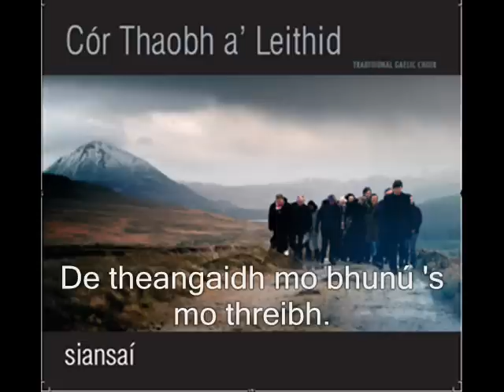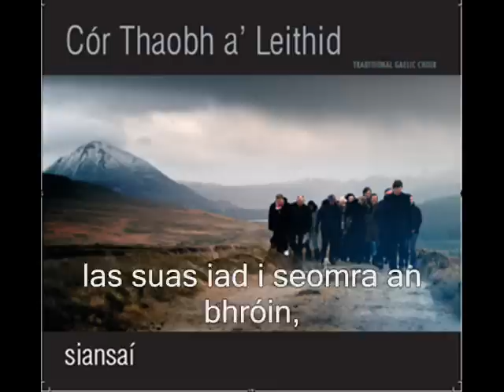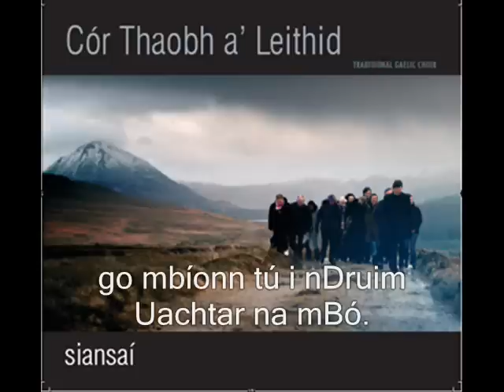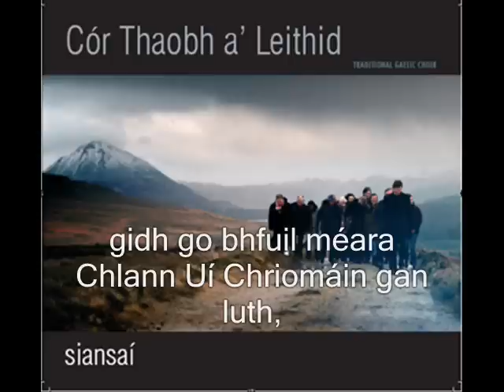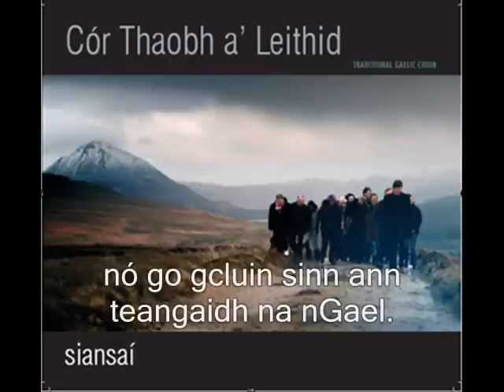Gaelic song - Teangaidh na nGael (Cór Thaobh a' Leithid)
Irish Gaelic song performed by choir Cór Thaobh a' Leithid from Gaoth Dobhair, Donegal.